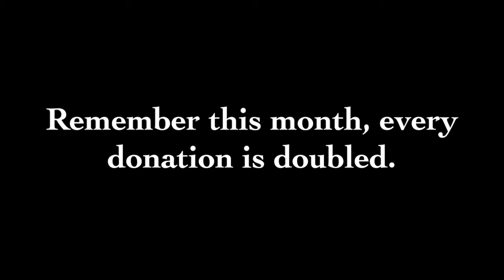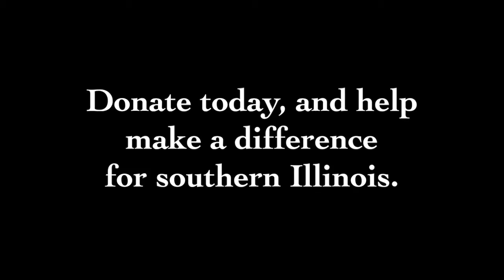Cedarhurst30DaysofThanks with State Representative Terri Bryant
State Rep. Terri Bryant is thankful for the high caliber artwork that Cedarhurst exhibits for our rural area. "There is a perception that good, quality art has to be in a more urban area yet … we have great quality art here at Cedarhurst," she says.

On November 1, we kicked off the Cedarhurst30DaysofThanks campaign. We have enlisted more than 30 museum Friends to help us raise awareness and raise money for Cedarhurst’s valuable community programs. And our Board is onboard, offering to match all contributions made during the month of November, up to $20,000. MAKE THEM PAY, and make a positive impact on our community!

Each day of the month, we will upload to our website and social media outlets a video testimonial from someone in the Cedarhurst community describing which aspect of Cedarhurst means the most to them. Our museum programs impact thousands of families, artists, students, and businesses in southern Illinois, and we rely on donations from individuals and businesses to make them possible.

So help us spread the word of thanks this month. Listen to the daily testimonials, and share them with your friends. Help us raise awareness about the good work Cedarhurst is doing. And if you feel inspired by or grateful for Cedarhurst, give thanks by making a gift. Remember, our Board of Trustees will match any donation during the month of November, up to $20,000. Give now and double your impact!

For more information or links to our other testimonial videos, visit our

This month your gift will make double the impact for our community!